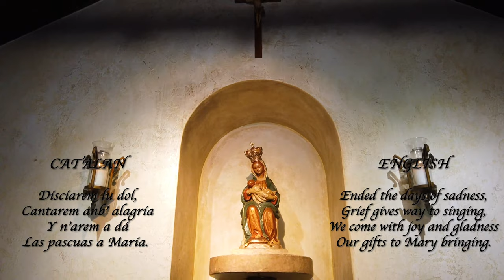Daily Life in Spanish Florida - La Florida 1819 Primary Source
A reading of an English account of Spanish Florida in 1819, the same year that the Adam-Onís Treaty was signed. He follows the life of the residents of St. Augustine with their struggles but also as they celebrate Holy Week and Easter. This would be only 2 years before the US would enter and change the flags.